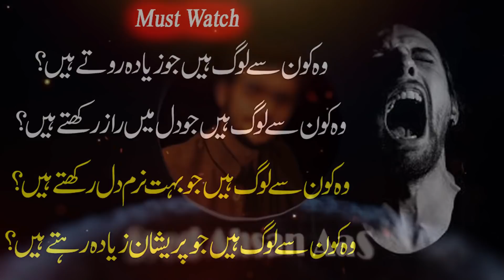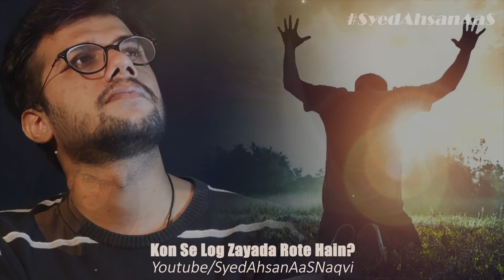Kon Se Log Zayada Rote Hain?? || Syed Ahsan AaS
Best Urdu Hindi Quotes | Top Sad Love Bewafa Poetry

Kon Se Log Zayada Rote Hain?? ||
وہ کون سے لوگ ہیں جو زیادہ روتے ہیں؟
وہ کون سے لوگ ہیں جو دل میں راز رکھتے ہیں؟
وہ کون سے لوگ ہیں جو بہت نرم دل رکھتے ہیں؟
وہ کون سے لوگ ہیں جو پریشان زیادہ رہتے ہیں؟

Original-Artist(s)/Record-label(s).